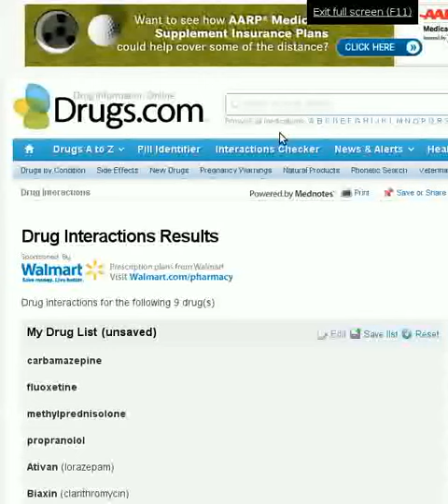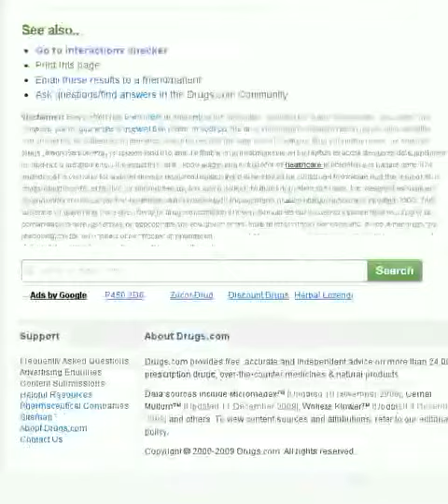Interactions between Drugs allegedly found with actress Brittany Murphy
The list of drugs allegedly found with actress Brittany Murphy could possible be harmful in combination.

Here is the list of drugs said to have been found in her bedroom:
Topamax
Methylprednisolone
Fluoxetine
Klonopin
Carbamazepine
Ativan
Vicoprofen
Propranolol
Biaxin
Hydrocodone

This video has an analysis done by drugs.com of the possible interactions between the drugs on the above list.